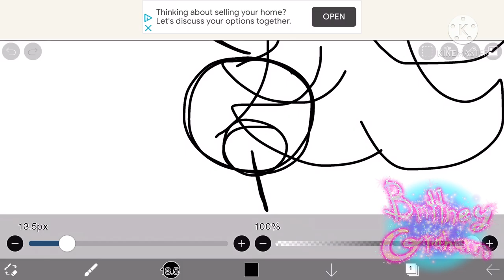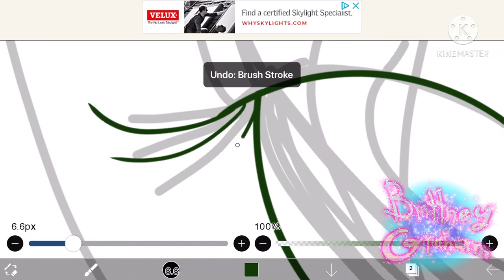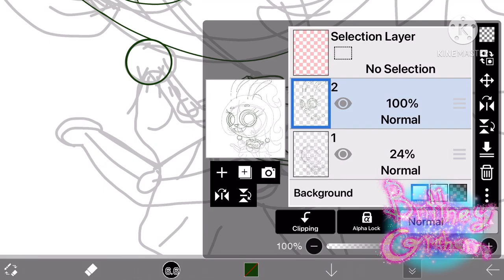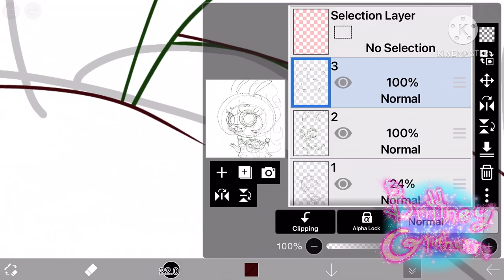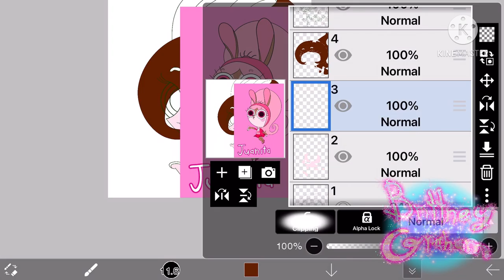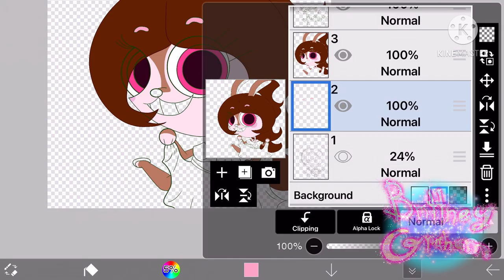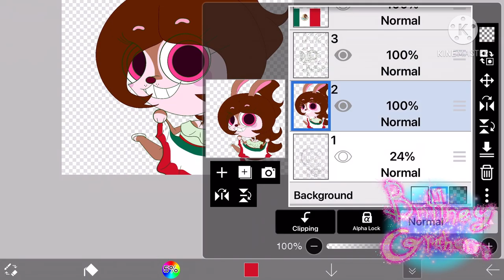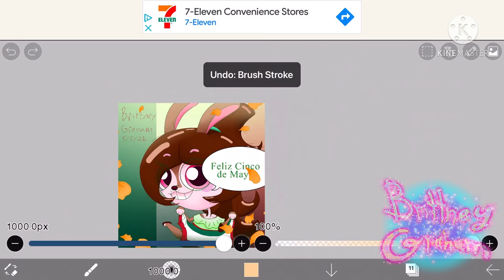Speed Draw - Cinco de Mayo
This is a speed draw I made to celebrate Cinco de Mayo and I thought I could use my character Juanita for this since she is a Latina character.